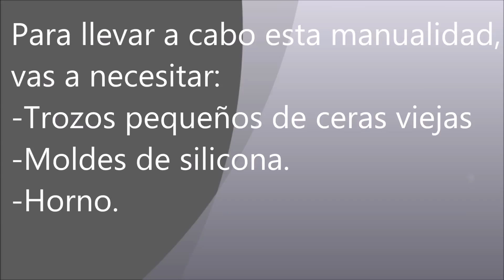manualidades Vamos a Reciclar ceras o crayones: nunca más a la basura incluye tutorial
De nuestro blog hermano

Los crayones, creyones o ceras de colores, como los llames, son unas barritas hechas de cera que sirven para escribir, dibujar y colorear. Ya les habíamos hablado de la etapa del garabateo y la preesquemática, que en ambos casos son formas de expresión y desarrollo para cualquier niño y los crayones son buenos para este tipo de actividad.

Pero para las madres y los padres que quieran ahorrar un poco y hacer una manualidad con los niños, los crayones se puede reciclar. E incluso si no es para reciclar, podemos hacerlos de formas divertidas para que los niños se sientan más interesados.